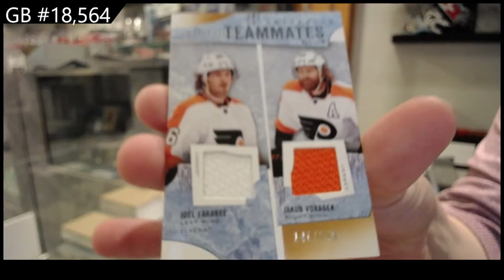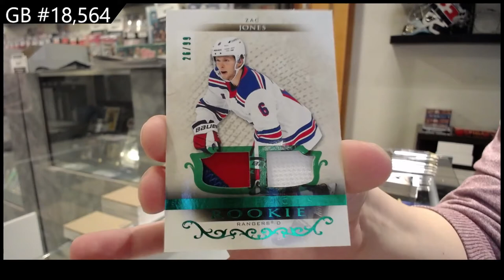21-22 Upper Deck Artifacts Hockey 3 Box Break - C&C GB #18,564